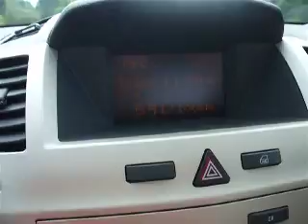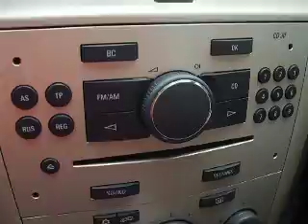Frighty & Colonel Mite - Life Is What You Make It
Reggae Wheels County Cork - NO Stopping